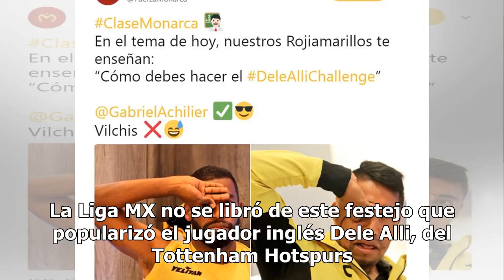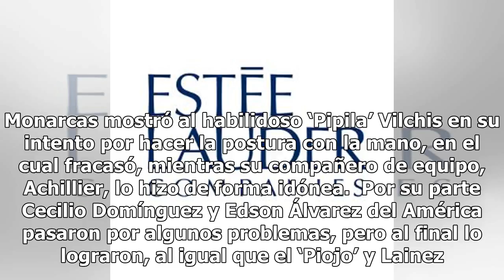El DeleAlliChallenge llega a la Liga MX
La Liga MX no se libró de este festejo que popularizó el jugador inglés Dele Alli, del Tottenham Hotspurs. Los resultados no fueron los esperados en todos los casos. América y Morelia fuero...